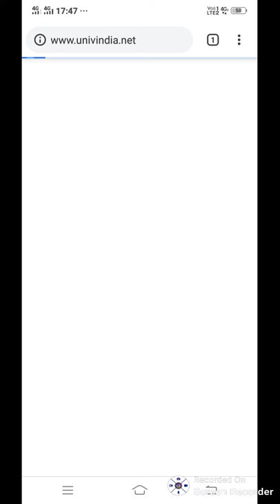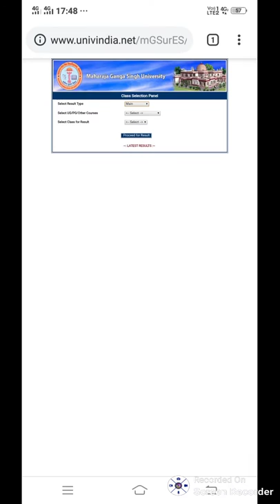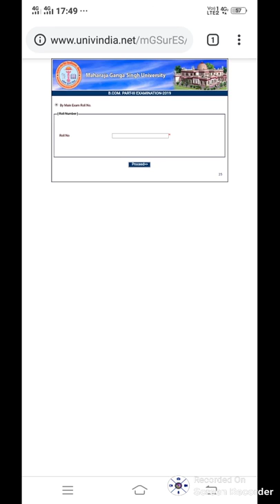MGSU bikaner b.com part 3 result 2019 declared check now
Mgsu bikaner b.com part 3 result 2019 declared chek now
Bstc 2019
Bstc rajsthan Gk
Bstc resigning
Bstc hindi
Bstc English
Bstc teaching aptitude
Bstc Sanskrit
Bstc syllabus
Ptet 2019
Ptet rajsthan Gk
Ptet resininog
Ptet hindi
PTET English
Ptet syllabus
Psst 2019
Reet
Ctet
Exam results
Admit card
Mgsu